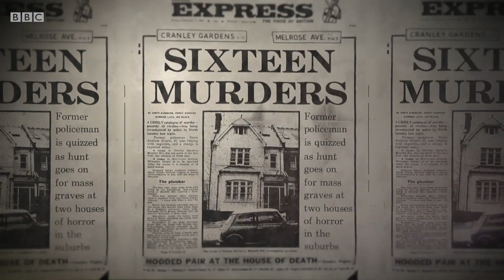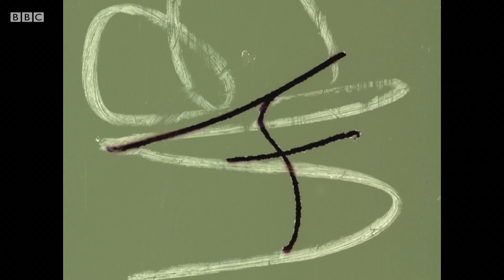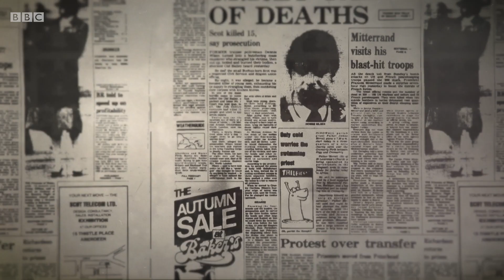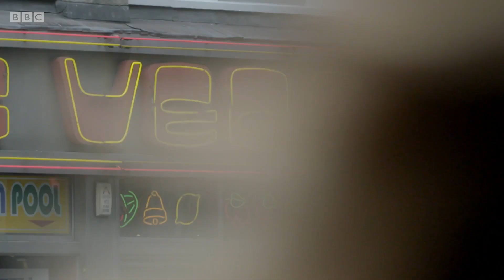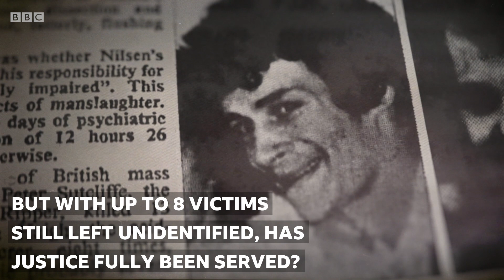The conviction of serial killer, Dennis Nilsen | The Nilsen Files - BBC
The conviction of Dennis Nilsen was part of one of the biggest murder investigations in Metropolitan Police history but did prejudice against the gay community stop him from being caught earlier? Film-maker Michael Ogden is re-examining the case, speaking with reporters, police and the victim’s families to find out.

TheNilsenFiles